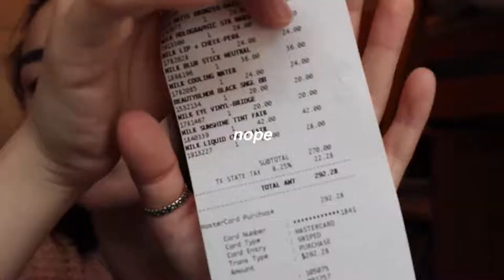testing MILK makeup!